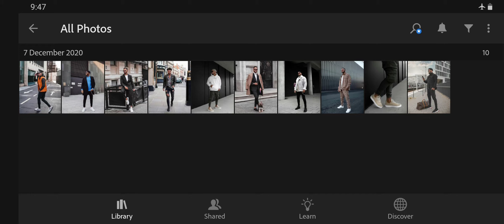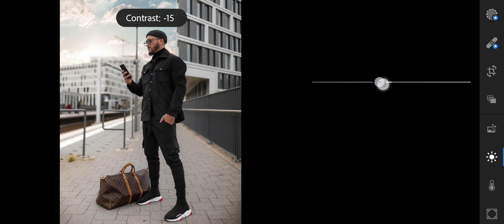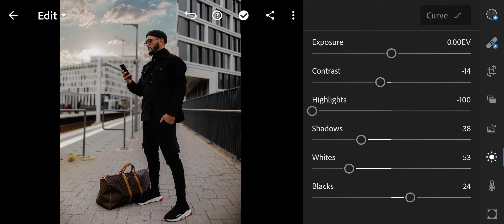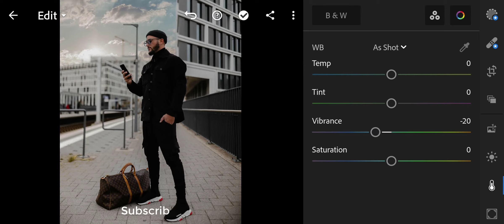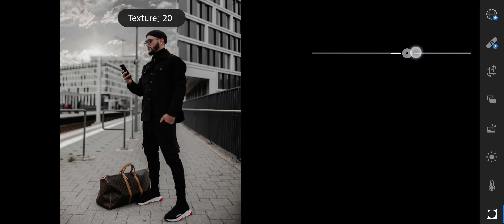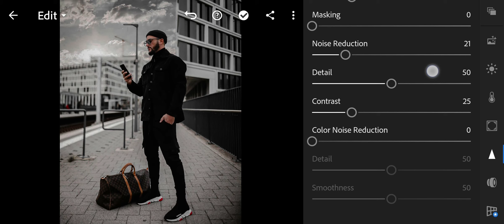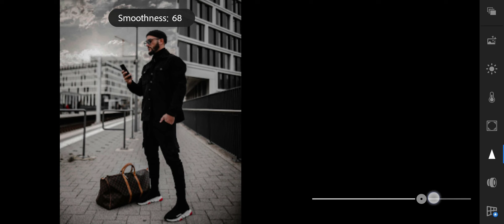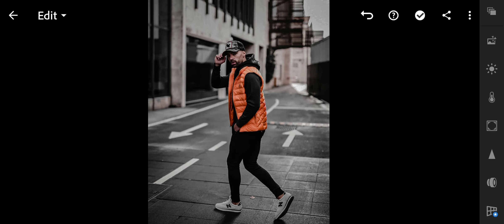Blvck Paris Presets Lightroom Mobile - Free Lightroom Presets | Lightroom classic - Lightroom 2021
Welcome To My Brightness YouTube Channel
In this video, I will show you how to edit Blvck Paris filters using Lightroom mobile.

 • Background Music

Translated titles:
Blvck Paris Presets Lightroom Mobile-Presets gratuitos de Lightroom | Lightroom clásico-Lightroom 2

Blvck Paris Presets Lightroom Mobile-Kostenlose Lightroom-Presets | Lightroom classic-Lightroom 2021

Blvck Paris Préréglages Lightroom Mobile-Préréglages Lightroom gratuits | Lightroom classique-Li

Blvck Paris Presets Lightroom Mobile-Predefinições Lightroom grátis | Lightroom clássico-Lightro

Blvck पेरिस प्रीसेट्स लाइटरूम मोबाइल-फ्र

Blvck Paris Presets Lightroom Mobile-إعدادات Lightroom المسبقة المجانية | لا

BlvckParisプリセットLightroomMobile-無料のLightroomプリセット| Lightroomクラシック

Blvck Paris 사전 설정 Lightroom Mobile-무료 Lightroom 사전 설정 | Lightroom Classic-Lightr

Blvck Paris Presets Lightroom Mobile-Бесплатные пресеты Lightroom | Классик

Blvck Paris Ön Ayarları Lightroom Mobile-Ücretsiz Lightroom Ön Ayarları | Lightroom klasik-Ligh